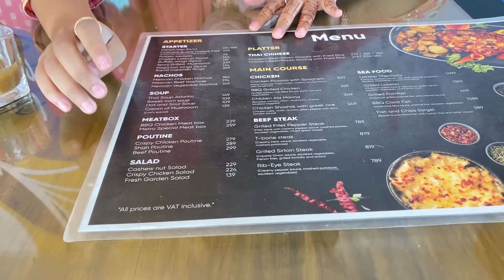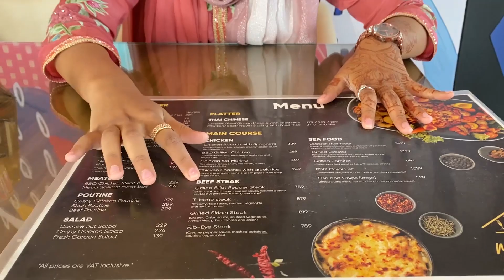The Best Rooftop restaurant at Mirpur-METRO ESCAPE || Pizza and Fish and chips! Worth it? Priotee101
A new hyped rooftop restaurant at mirpur is here to welcome the winter
Metro escape is the new hyped rooftop restaurant in Dhaka holding the premise of being the best rooftop restaurant in mirpur! The skyscraper restaurant offers the vivid updown view of metro rail as well as the whole bird view look of the Mirpur area so why would you miss the chance like this! Watch the video to find out more about it!